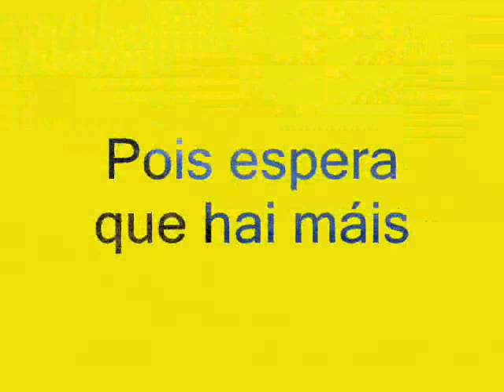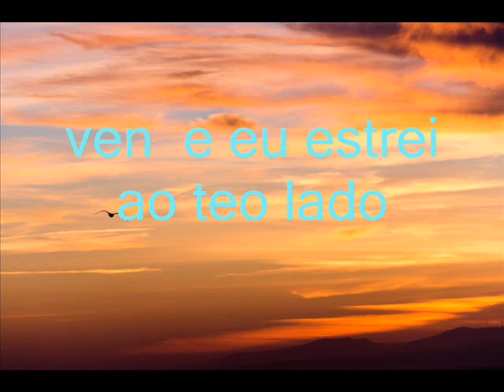As paisaxes máis fermosas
Coñecer un pouquiño sobre o mundo.